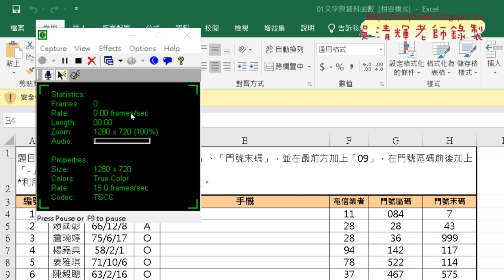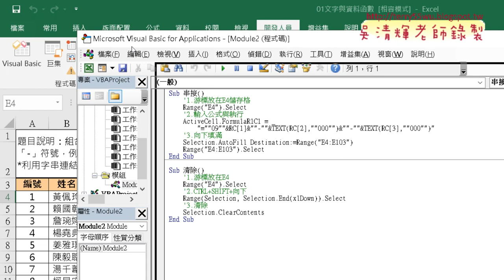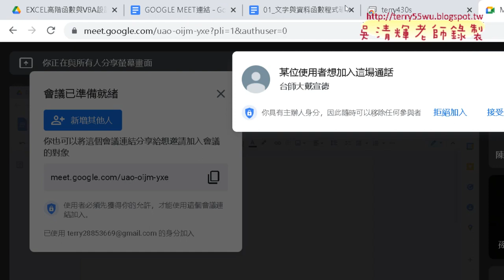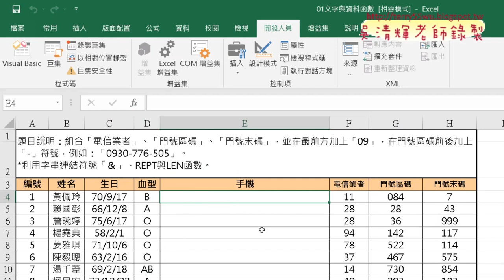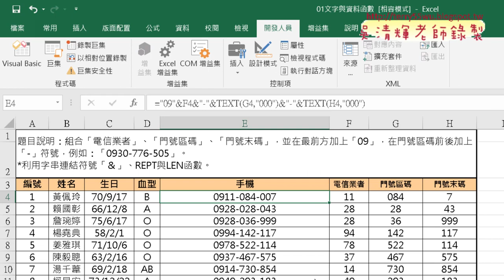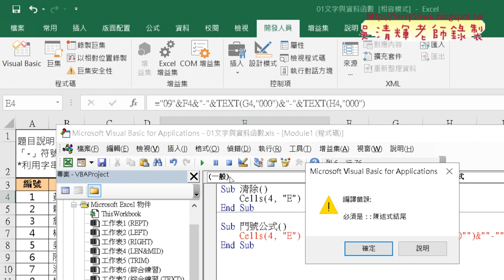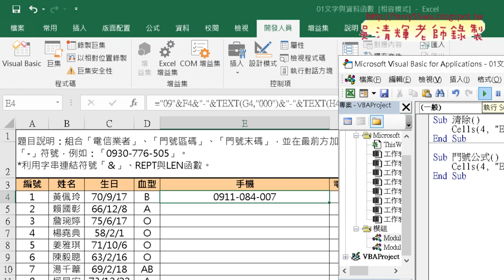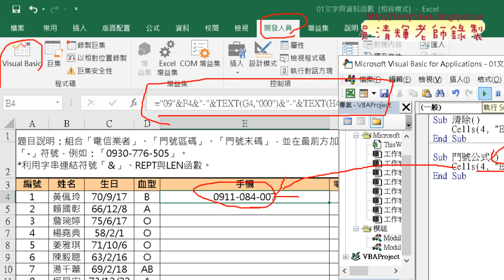01 撰寫VBA清除與門號公式SUB程式